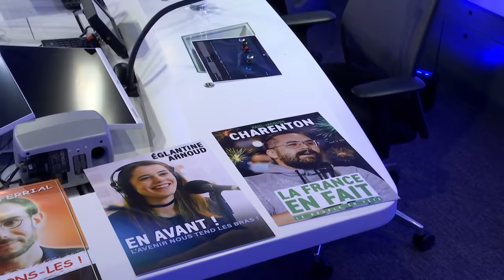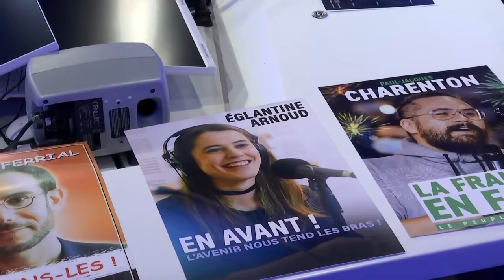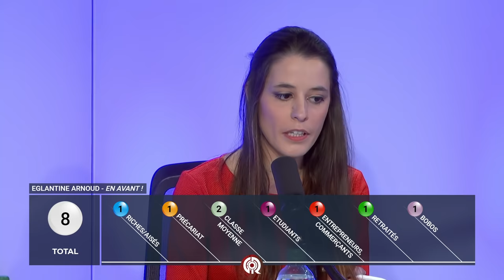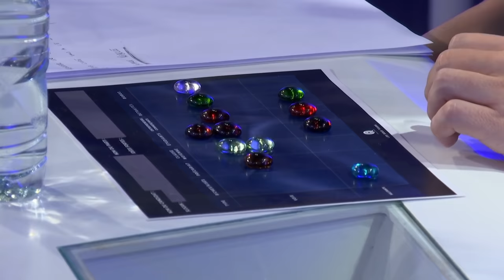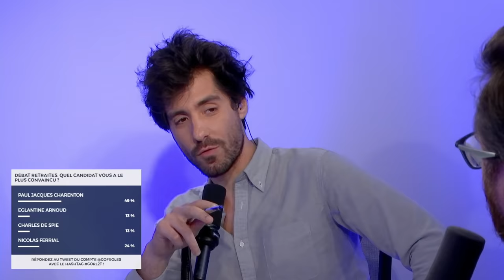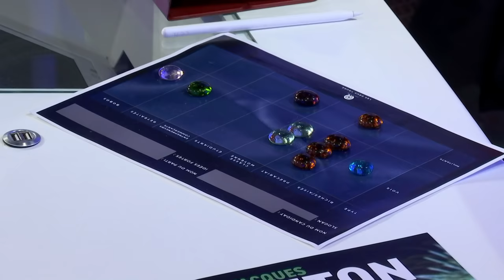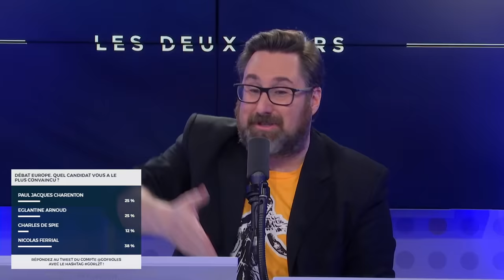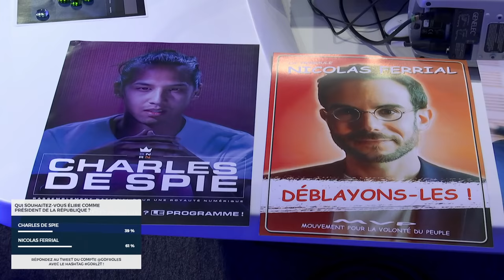GAME OF RÔLES : LES DEUX TOURS #04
Game Of Rôles - Les Deux Tours. Une émission imaginée par FibreTigre, en partenariat avec France Info et Gozulting, enregistrée à la Maison de la Radio le 13/04/2022.

Maître du jeu :  @FibreTigreYT
Journaliste : Jules de Kiss
Léo Salami : @JeanMassiet
Eglantine Arnoud : @angledroit1117
Paul-Jacques Charenton : @monsieurmv
Nicolas Ferrial :  @Clemovitch
Charles de Spie :  @lamhua